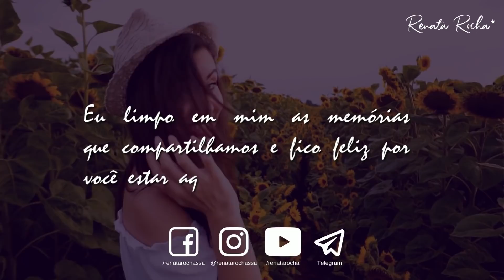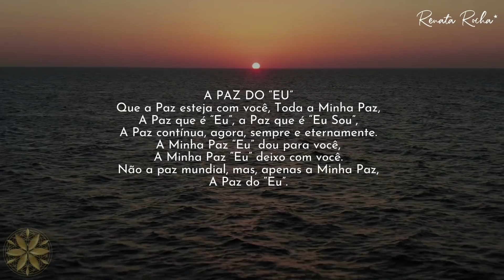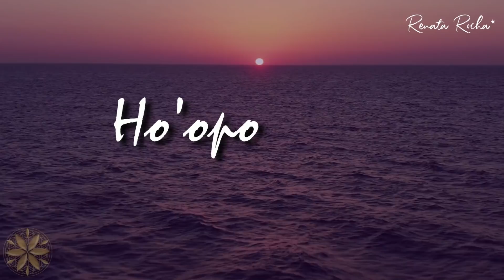HO'OPONOPONO - A PAZ DO EU - PETIÇÃO DE ENCERRAMENTO COM AFIRMAÇÕES POSITIVAS | Limpando Memórias🌻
Petição de Encerramento com Afirmações positivas para limpar memórias.
Ouça sempre que desejar, especialmente, nos momentos em que desejar reestabelecer a sua paz interior.

Sim, teremos outras versões.

Caso você se sinta bem com esta prática, sugiro que a repita em ciclos de 7 ou 21 dias seguidos e observe como se sente.

Eu limpo em mim as memórias que compartilhamos.
Até já e continue brilhando!
ALOHA! 💦

❤  Atendimento Online
❤  Cursos e Treinamentos Online e Presencial
🌻 Você também pode me encontrar ↴

▶️ ASSISTA TAMBÉM  🧘🏽‍♂🧘🏾‍♀

Petição de encerramento do Ho'oponopono Identidade Própria da  Morrnah Nalamaku Simeona.🙏🏽
voz: Renata Rocha